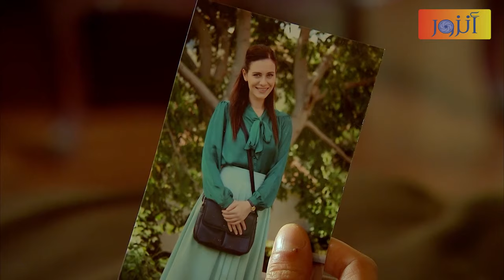الأغا عدنان تهجم على ابوها لرفيف لياخد بتارو - زهرة القصر